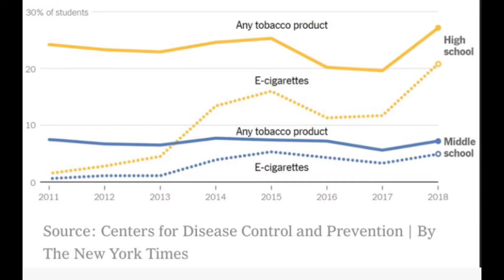A ‘Drug PSA’ PSA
Honestly, I’m not saying I’m an amazing writer but if the FDA needs someone to traumatize some kids so they don’t smoke then they should hit me up.

The song is ‘Showtime Paul’ by Charlie Campbell